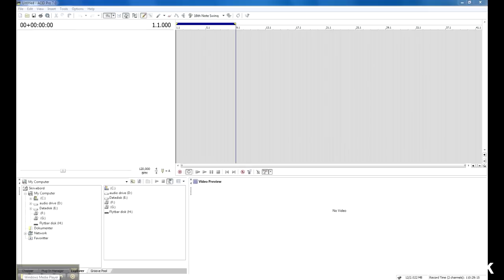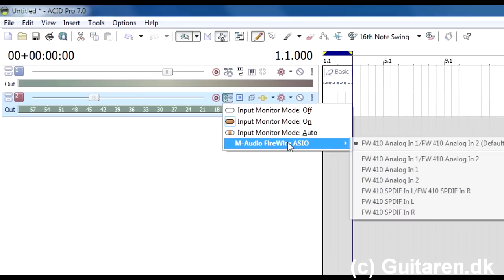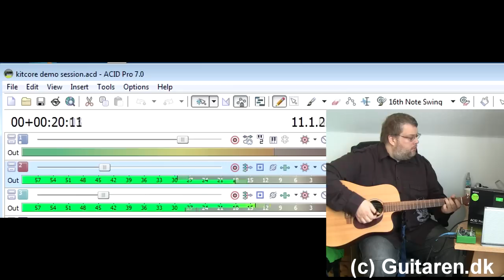Acid Pro 7 loop guitar recording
Ønsker du som guitarist at indspille med trommer er programmet Acid Pro 7 et oplagt valg med det medfølgende vst tromme plugin: Kitcore. I videoen viser jeg hvordan du kan sætte Acid Pro 7 op til at optage din guitar og samtidig afspille og indspille trommer. I eksemplet indspiller jeg en simpel boogie woogie i G dur.